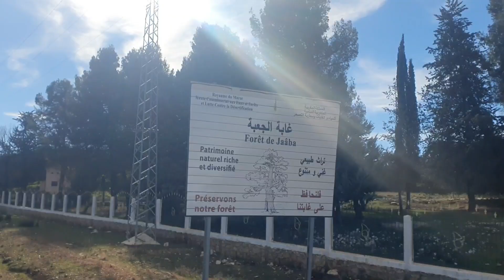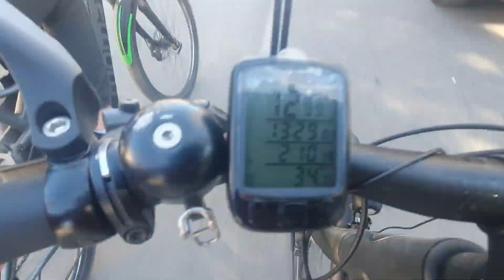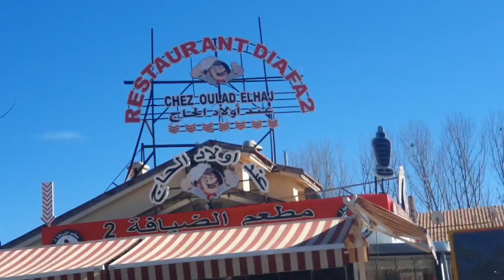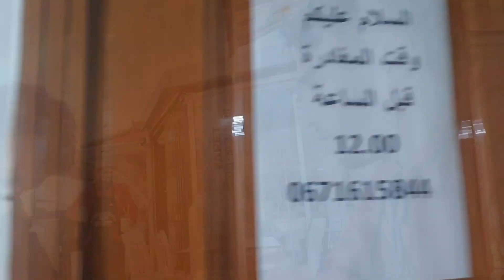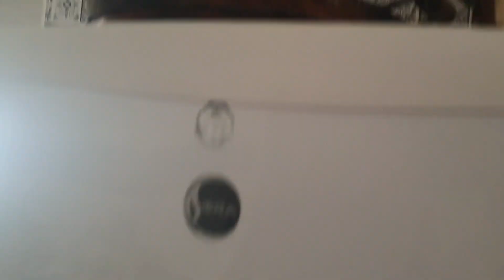الوصول إلى إفران بالدرجة الهوائية 🚴‍♂️ جولة في مدينة إفران وزيارة عين ڤيتال